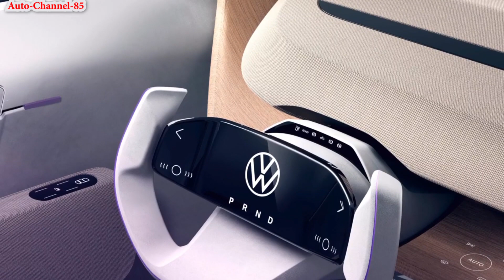VW ID. Life concept car A beautiful small EV Interior, Exterior